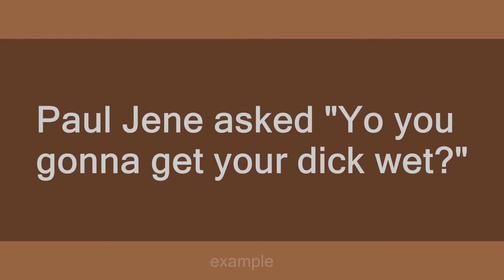Get your dick wet